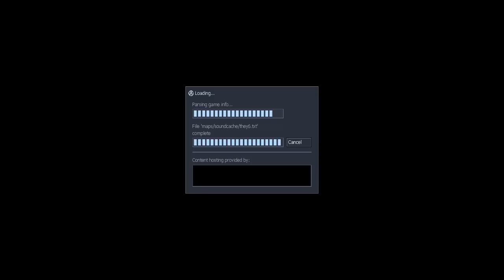Sven-Co-op - They Hunger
Eryth, Namtubb and Zenasuma go on a vacation when disaster strikes.

I tried to render this video over 5-10 times and each time there was some other problem that
caused it to letterbox each time. I gave up afterwards.